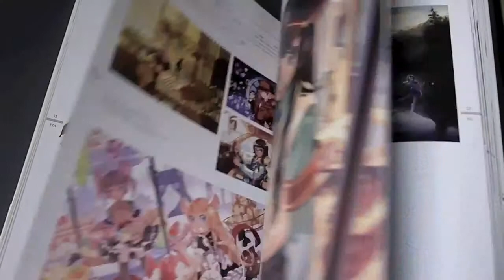100 Masters of Bishojo Paintings (book flip)